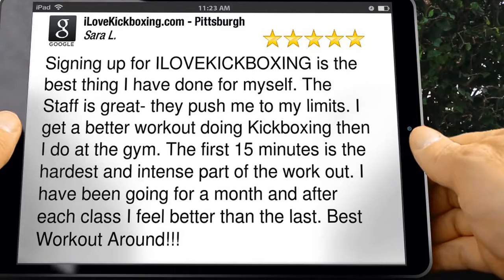Female Workout Routines for Toning Brentwood PA